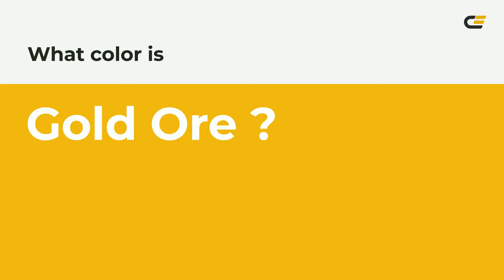Gold Ore color ecbc14 hex Cool Yellow color ecbc14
What color is Gold Ore ? ecbc14 hex, Cool Yellow color ecbc14

Hex ecbc14 Color Code is also known as Gold Ore color

Hex ecbc14 Color code in RGB color code model is created after adding 92.55% red color, 73.73% green color and 7.84% blue color.
Hex ecbc14 Color code in CMYK color (process color) code model is generated after subtraction of 0% cyan, 2% magenta, 92% yellow, 07% black.